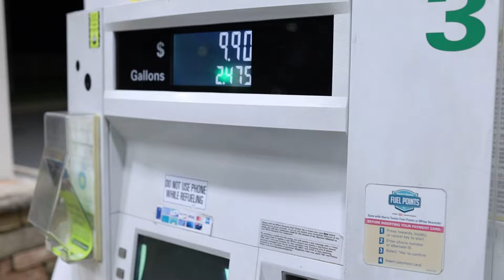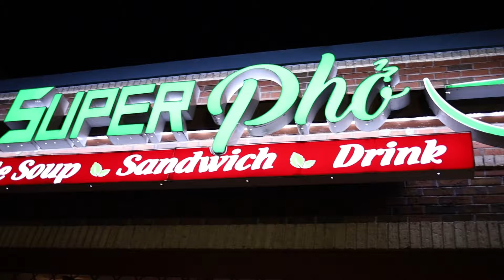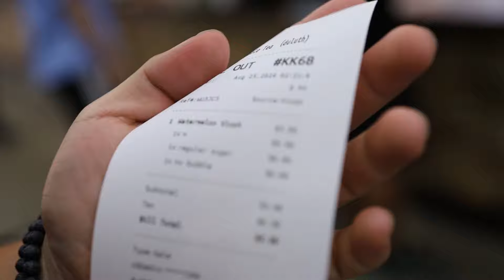Where the ABG's at?!?! Spend the Weekend with Team Tensei and I at Import Expo Atlanta, Georgia 2024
Make sure to watch in high resolution! Anyways, Atlanta wasn't so kind to some of us but we all still had a good time! Great show, venue staff sucked lol. Late night pho eats and Korean BBQ before heading home is always a must here in Atlanta. Until next time, stay safe fam :)

Feel free to follow the team and I on Instagram!
Personal: superfeelsblue
Team IG: team_tensei